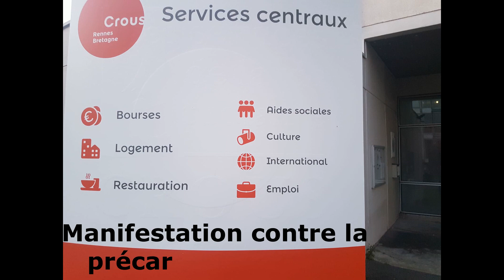Rennes, 12 novembre 2019 : Manifestation contre la précarité étudiante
Après un rassemblement Place Hoche à Rennes et plusieurs prises de paroles d'organisations étudiantes, de syndicats et de mouvements politiques, une importante manifestation a sillonné - avec colère mais sans incidents - le centre ville de Rennes